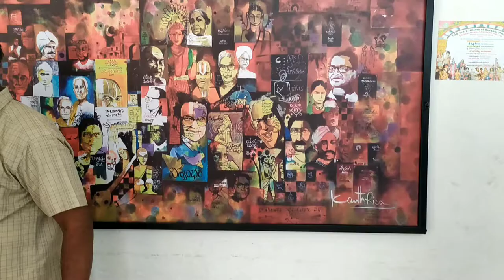Another day in my life vlog | World_Heritage_Day | Rakshita Suma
Welcome to another day in my life vlog.